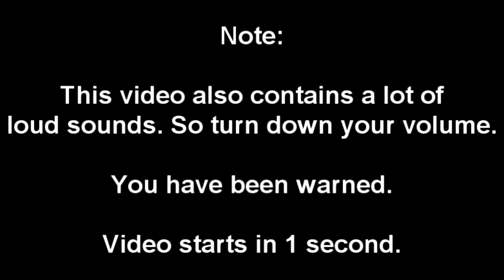[YTPBYT 1,1] Pencilmation Spider's Web Gets Destroyed By Snoozer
[YTP] Pencilmation Spider's Web Gets Destroyed By Snoozer Part 1

time: 1:55 on video